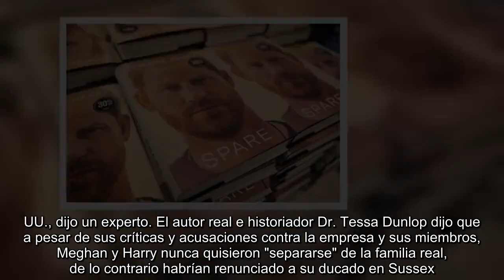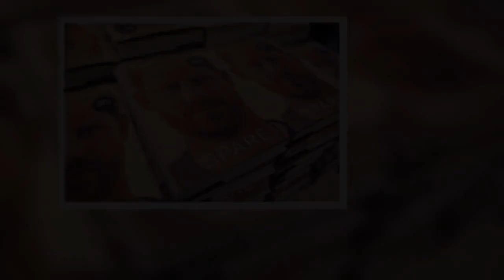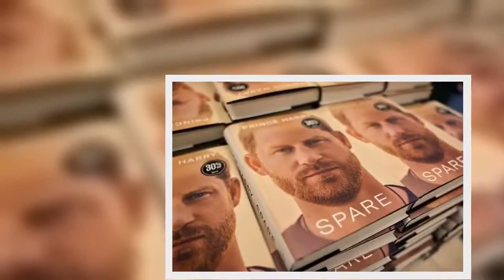El cambio de título de Harry y Meghan es 'predecible' ya que los Sussex continúan beneficiándose de